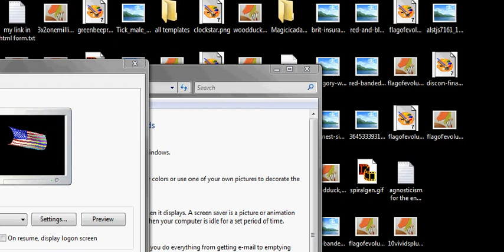diversityflagwaving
This is one version of many I have come up with over the past few years.  The breakthrough here is that the colors on the diversity end are "interlaced", which is as if one draws a star back and forth across the color wheel, rather than just a typical rainbow.  This back-and-forth way matches the vibration of the red and white stripes.
The flag was made from scratch in Jasc PSP7, and then animated with a freeware screensaver called Flag3D.  I captured it as an .avi with Bulent's screen recorder, and uploaded it.